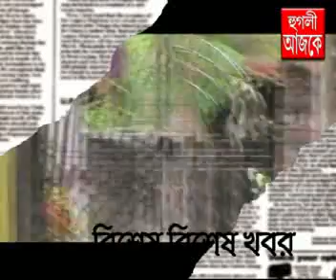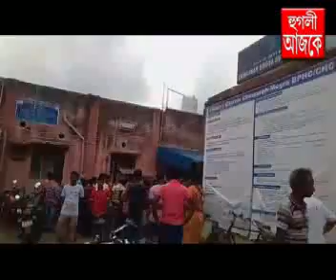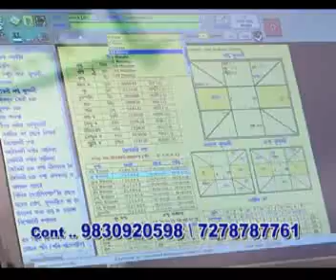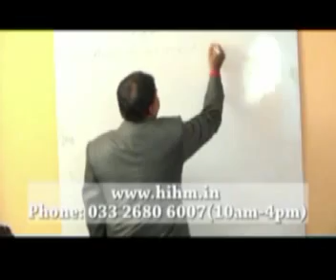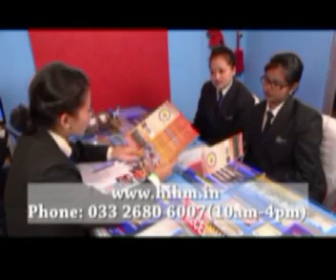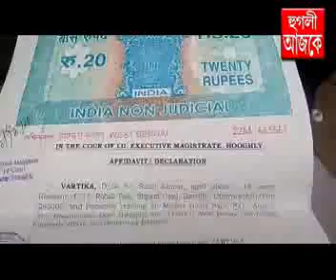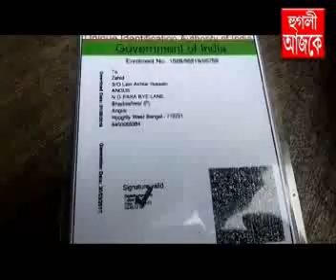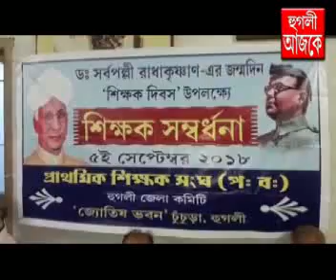hooghly ajke 07 09 2018